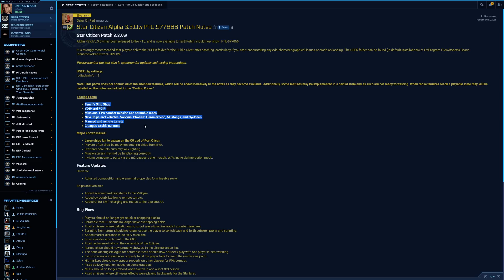Star Citizen 3.3 - Buy Ship in game - FPS A.I - Teach's Ship Shop - Mustang - 4K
30K aside, great experience ^^...

PC Spec:
GPU - EVGA Ultra XC RTX 2080-Ti